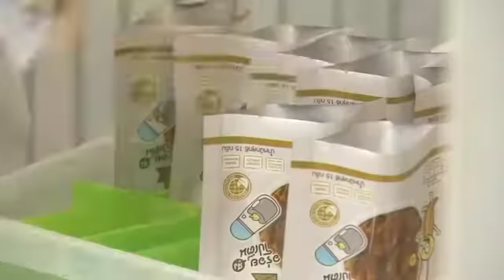Upmarket bug snacks to creep into Thai stores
A Thai entrepreneur is trying to give edible bugs a more upmarket appeal.